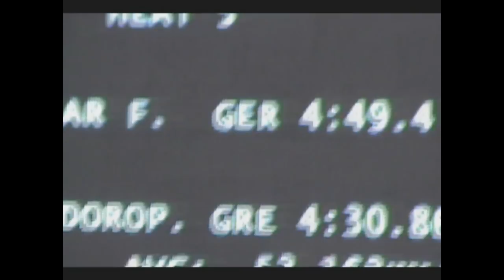UCI Track WORLD CUP,/ Cali, Colombia / Individual Pursuit / HELLAS / 10-12-09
Greek National Record.